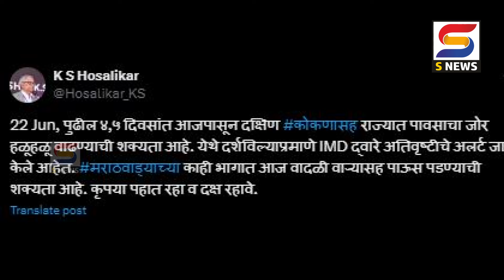S NEWS आजच्या ठळक बातम्या दि. २२-६-२०२४